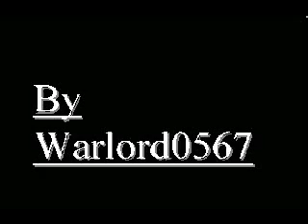Rome total war : 4 New spartan units add on!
I have a new 300 Spartan unit video with the new skins check it out.